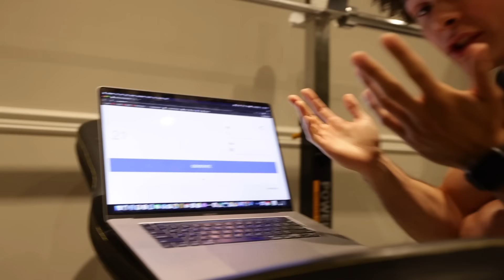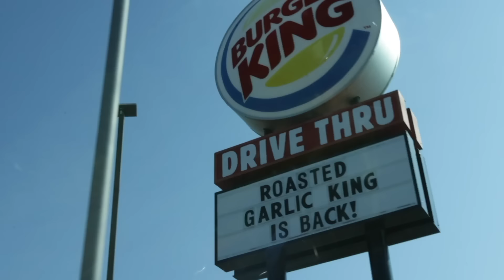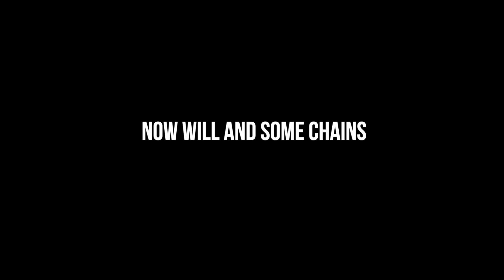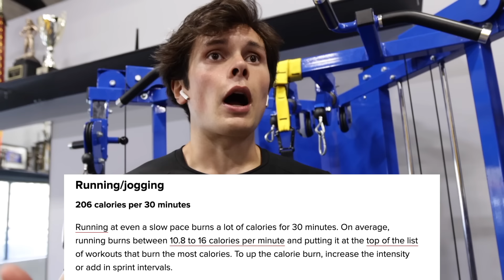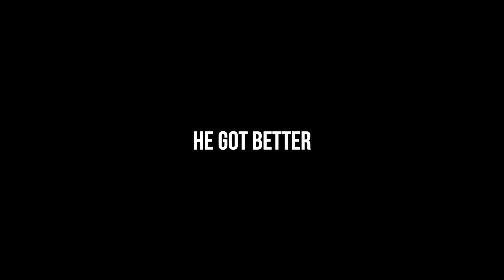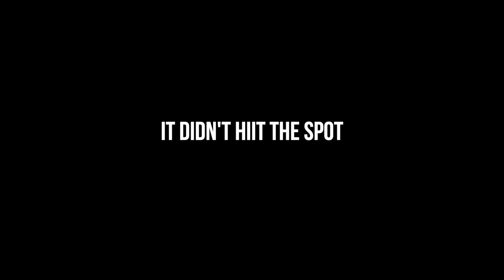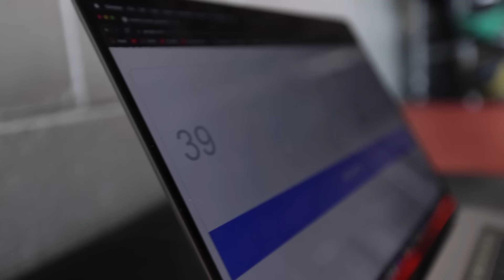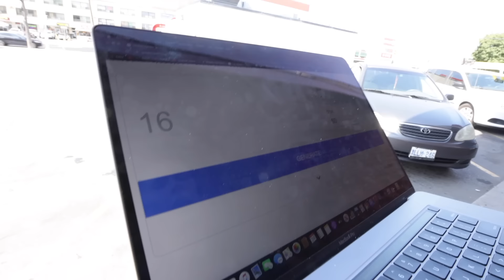EAT 1 Calorie, BURN 1 Calorie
In this video I put into perspective just how HARD it is to burn calories and how EASY it is to eat them..

For this 24 hour food/fitness challenge, I'm only allowed to eat the number of calories that I burn through exercise. For the entire day I kill myself to earn just enough calories to keep me going for the day...

Skipping, hiit cardio, weight lifting and more!

Today's Topics: Burn 1 calorie, eat 1 calorie, fitness challenge, food challenge, hiit cardio, skipping, subway, 7 eleven, tim hortons, peloton, out train a bad diet, cheat meal, cheat day, informative, running